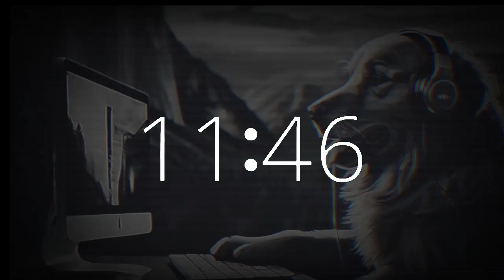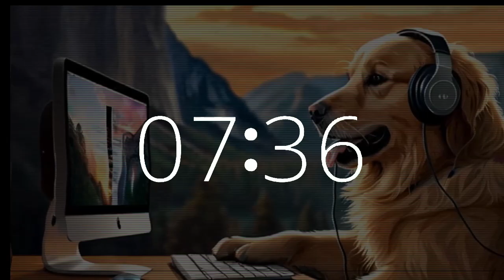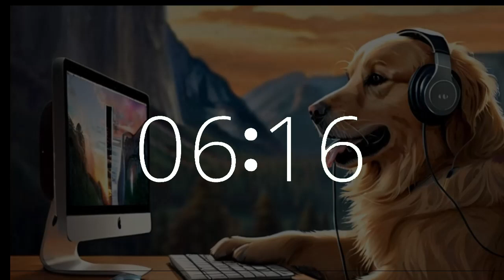30 minute timer (half hour timer) lofi chill music National Love Your Pet Day